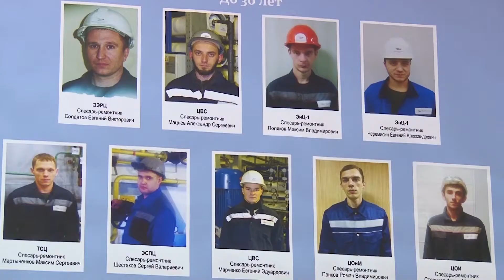Подведены итоги конкурса профмастерства в УГЭ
В плеяде признанных профессионалов прибыло. На ОЭМК подвели итоги традиционного конкурса среди работников подразделений службы главного энергетика. В течение недели слесари-ремонтники, электромонтеры и электрогазосварщики соревновались за звание лучшего по профессии.